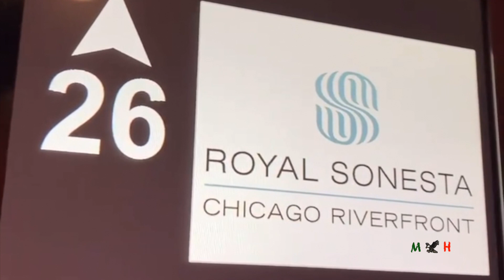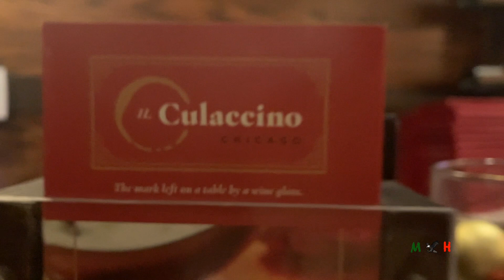Welcome to Chicago! Part 1